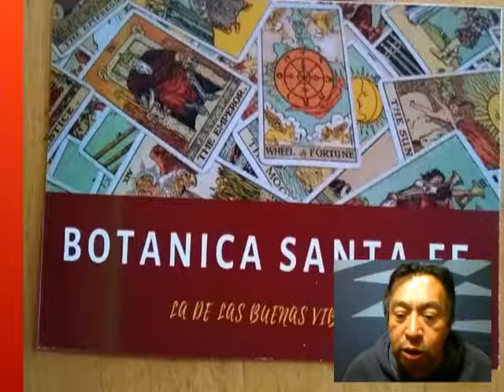JORGE ORTA NOTICIAS